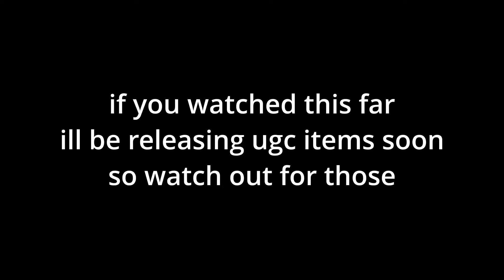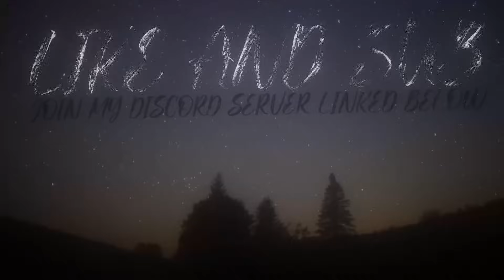COMBAT WARRIORS VOICE CHAT IS ALWAYS TOO FUNNY.. | Roblox Funny Moments